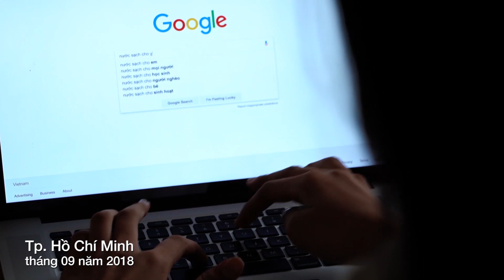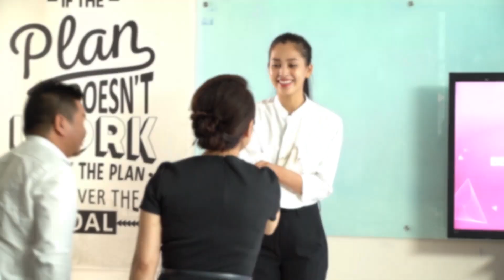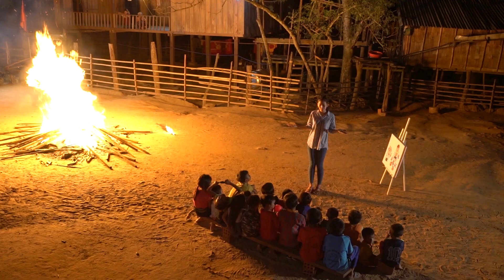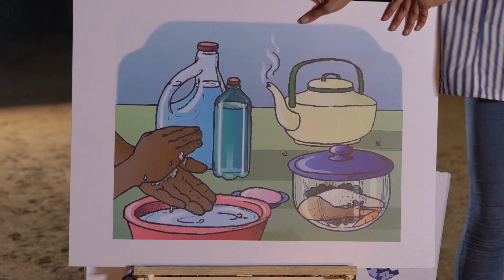Cô bé Tiểu Vy đẫm mồ hôi đem nước sạch về cho các em nhỏ bản Nịu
Dự án mang tên “Nước sạch về bản” của Hoa hậu Tiểu Vy đã gây được ấn tượng mạnh mẽ nhờ sự thiết thực và tính chất đáng báo động đối với cộng đồng. Đồng hành cùng HHVN Trần Tiểu Vy là sự hỗ trợ nhiệt tình từ Công ty Cổ phần Công nghệ Viễn thông Sài Gòn (SAIGONTEL).
Dự án lọt Top 5 của phần thi Hoa hậu nhân ái, giúp đại diện Việt Nam chính thức có mặt trong top 30 của đêm chung kết Miss World 2018.